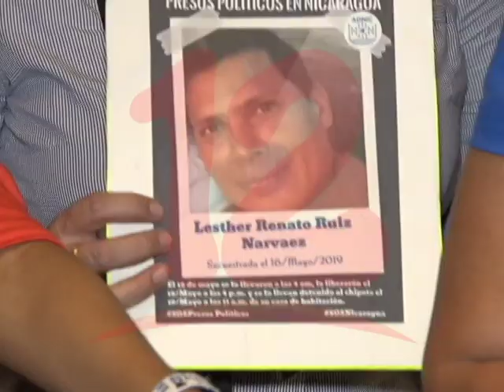JUÁREZ: “NO ES JUSTO QUE NUESTRO FAMILIARES ESTÉN ENCARCELADOS, SIENDO INOCENTES”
Familiares no desean pasar una navidad más, sin sus seres queridos, quienes se encuentran encarcelados por diferentes delitos en el sistema penitenciario La Modelo.